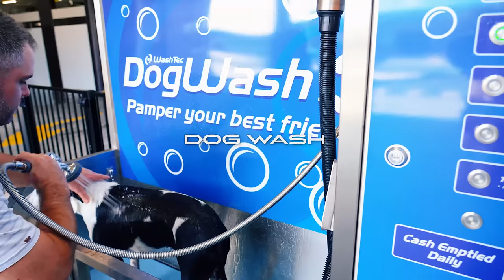57 WASH BRENDALE